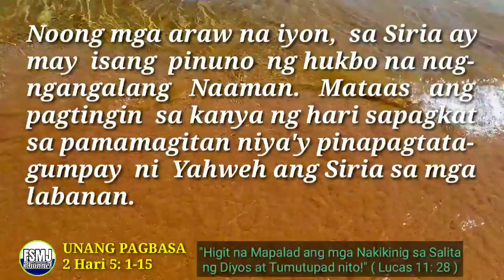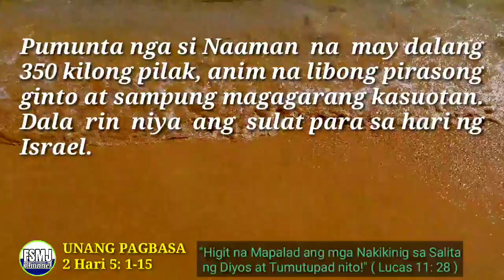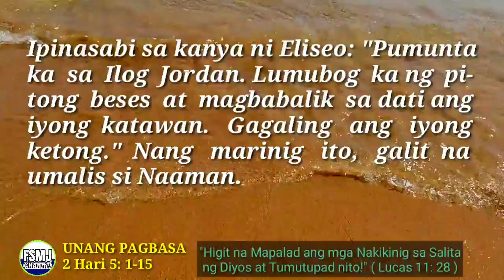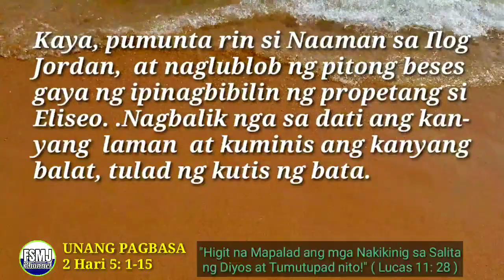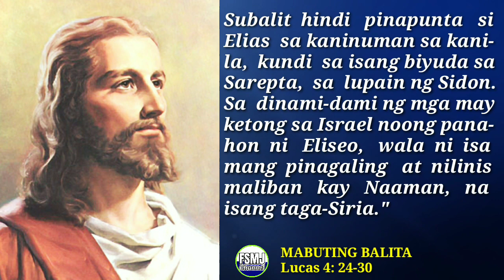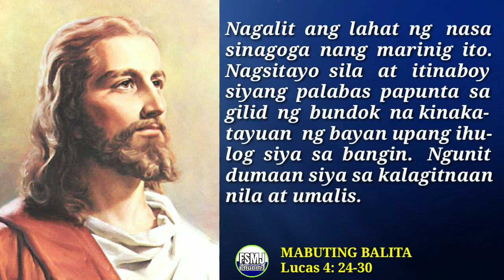ANG MABUTING BALITA NG PANGINOON | MARCH 13, 2023 | DAILY GOSPEL READING | SALITA NG DIYOS | FSMJ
DAILY GOSPEL READING | MARCH 13, 2023

MONDAY ROSARY
JOYFUL MYSTERIES